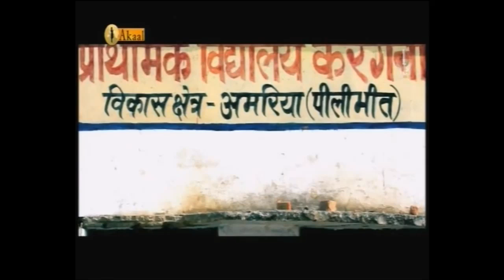Sikh Relief Weekly Update 13th Aug 2016